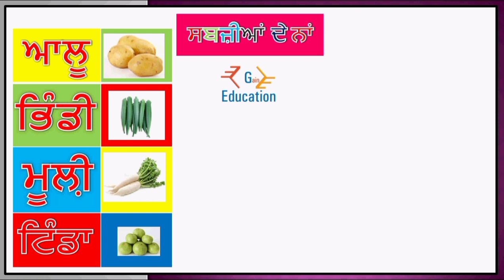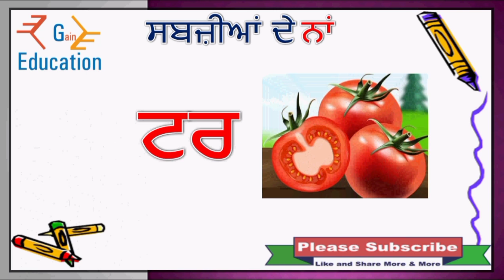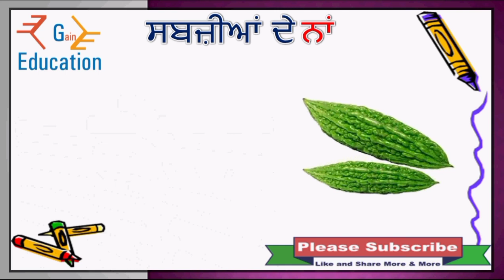punjabi mein sabjiyon ke naam, vegetables name punjabi, sabjiyon ke naam punjabi vich, ਸਬਜੀਆਂ ਦੇ ਨਾਮ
punjabi mein sabjiyon ke naam
sabjiyon ke naam punjabi mein
sabjiyon ke naam
sabjiyon ke naam punjabi
sabjiyan dena
vegetables name in punjabi
sabjiyan de naam
sabjiyon dena
punjabi sabjiyon ke naam
punjabi vich sabjiyan dena
ਸਬਜੀਆਂ ਦੇ ਨਾਮ
vegetable name in punjabi
vegetables name punjabi
sabjiyon ke naam punjabi vich
punjabi vich sabjiyon ke naam
sabjiyan dena punjabi
punjabi mein falon ke naam
sabjiyan de naam punjabi
falon ke naam punjabi mein
punjabi mein falo ke naam
sabjiyan
sabjiyon ke naam sabjiyon ke naam
vegetable name punjabi
punjabi vich sabjiyan de naam
sabjiyan dena punjabi vich
vegetable name
vegetables name
de naam
sabjiya de naam punjabi
sabji ke naam
sabjiya de naam
punjabi fruits name
punjabi ke sabjiyon ke naam
punjabi sabji
punjabi sabji ke naam
ranga de naam punjabi
sabjiyan de naam punjabi vich
sabjiyon
sabjiyon ke naam dikhao
falon dena
falon ke naam
faraday naam
punjabi falon ke naam
punjabi mein rango ke naam
punjabi varnmala
punjabi vich ranga de naam
dena
falon ke naam punjabi
punjabi mein
ranga de naam